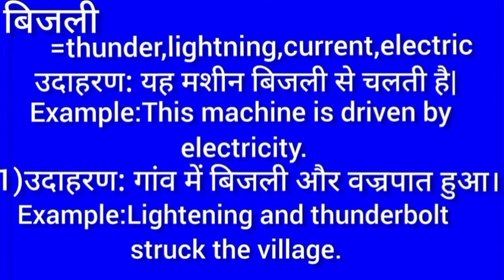बिजली का इंग्लिश मतलब || bijali english meaning || word meaning || lighting meaning in hindi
Bijali meaning in english
बिजली का मतलब क्या होता है
Hindi to English
Word meaning
bijali ka arth